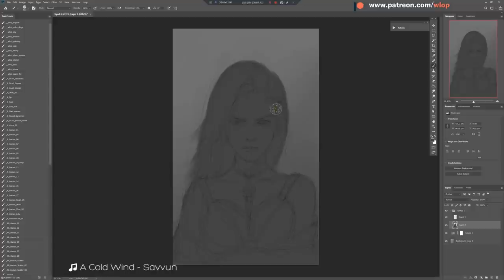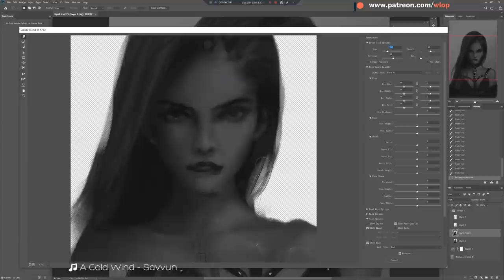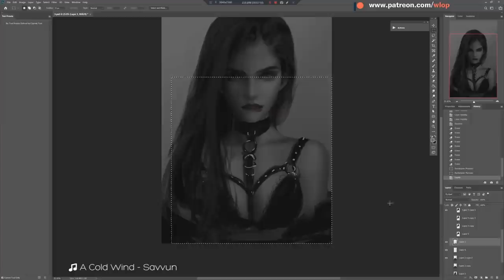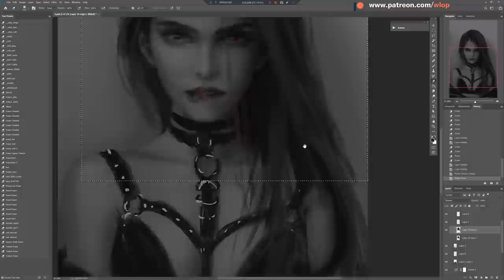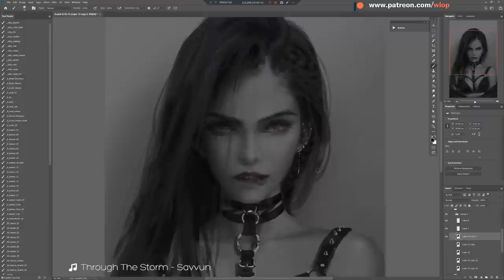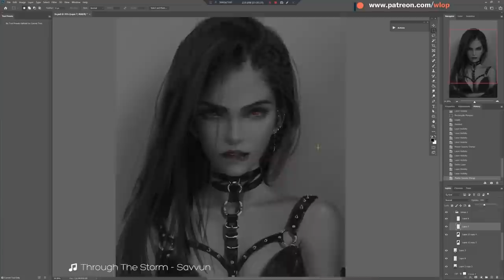Portrait Demo (Aeolian)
if you haven't watched my previous tuto, I highly suggest you watch #1 ~ #6, #10, #12 ) before you start this portrait practice. And if you are still interested in coloring portrait, these two tutorials will help